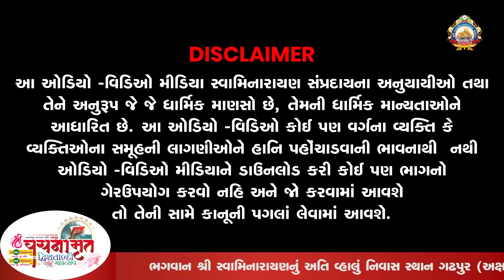Satsang Chhavani surat || Shree Vinubhai Mordiya ( MLA ) || Gadhpurdham